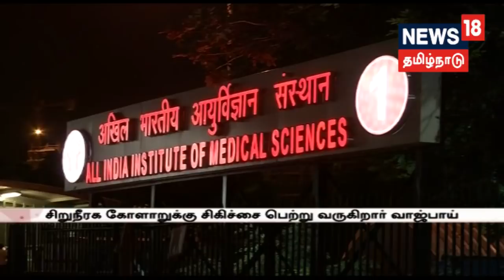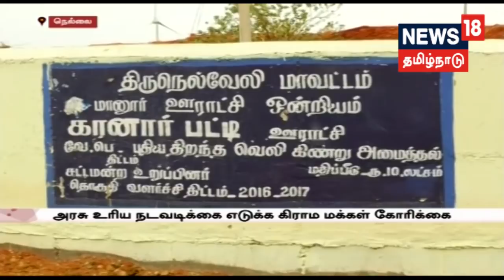வெள்ளத்தில் தவிக்கும் கேரளாவுக்கு மக்கள் நீதி மய்யம் கட்சி தலைவர் கமல் நிதியுதவி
கொட்டி தீர்க்கும் தென்மேற்கு பருவ மழையால் வெள்ளத்தில் சிக்கி தவிக்கும் கேரளாவுக்கு மக்கள் நீதி மய்யம் கட்சி தலைவர் கமல் ஹாசன் ரூ-25 லட்சம் நிதியுதவி. இதனை தொடர்ந்து நடிகர் சூர்யா மற்றும் கார்த்தியும் ரூ-25 லட்சம் நிதியுதவி அறிவிப்பு.